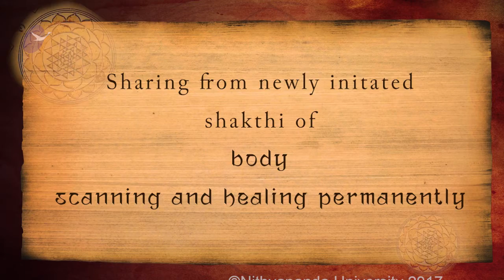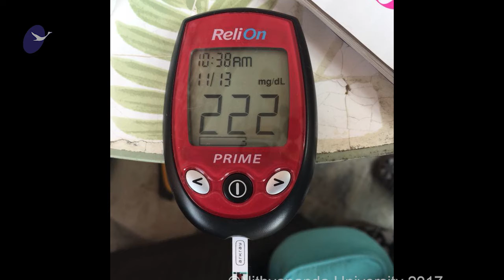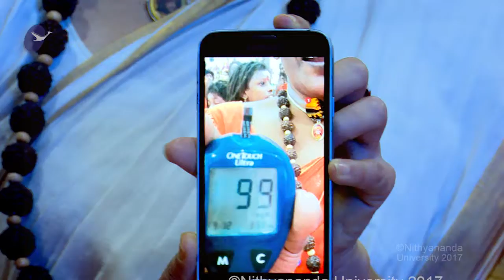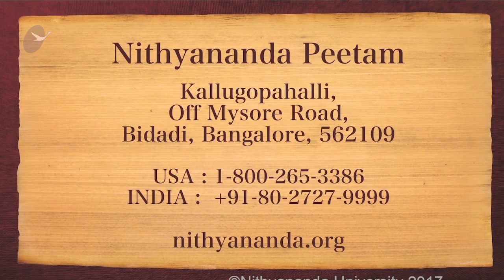Nithyananda Times 14 November 2017